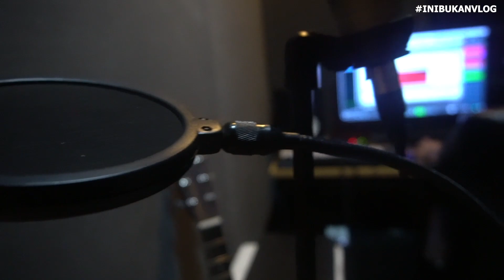VIRZHA RENOVASI KANTOR !!!